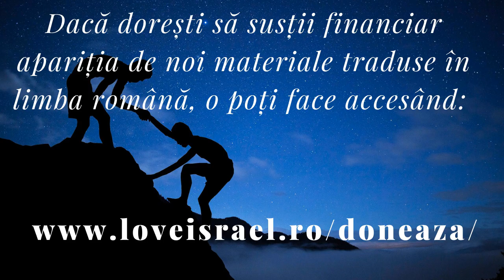🔴TRADIȚIA | Pastele Biblic pe înțelesul tuturor | Episodul 6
Descarca aplicatia ‘’LoveIsrael’’ pe telefon , nu se stie cat timp mai putem posta pe YT

Shalom la „Drashot HaPesach”. Chag Sameah! În acest episod, vom vorbi despre moartea lui Mesia. Și El a spus ceva foarte important. Nimeni nu-Mi ia viața, ci Eu o dau. Cu alte cuvinte, El Și-a predat viața pentru voia lui Dumnezeu, pentru a fi răscumpărarea noastră.